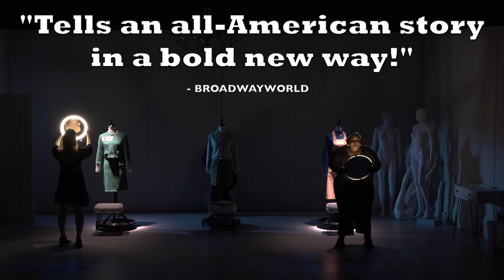[HD] Vanities The Musical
Vanities—The Musical is a heartfelt and humorous chronicle of the lives of three women, Joanne, Kathy, and Mary, tracing them from their late teen years through adulthood. They grow and change, testing the limits of what they thought they knew about themselves, as well as the narrow views of women society has presented them.